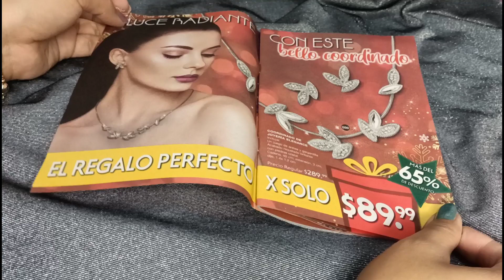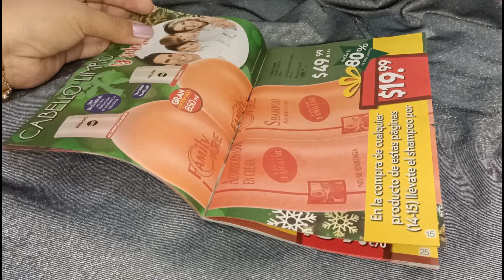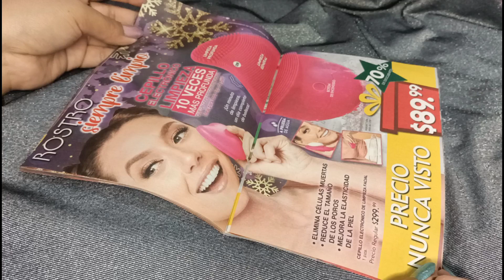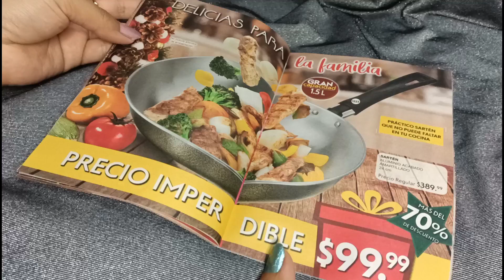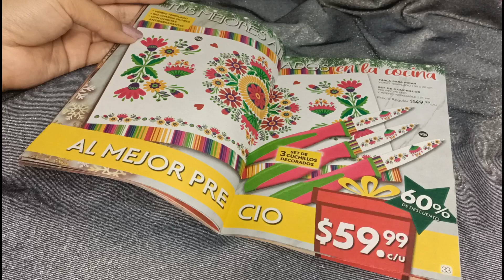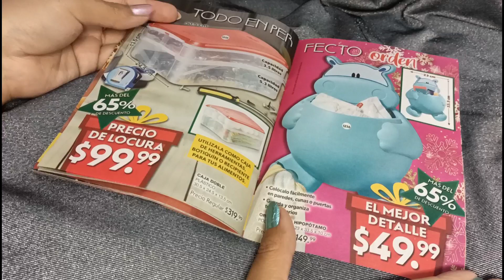folleto outlet fuller campaña 16 2021